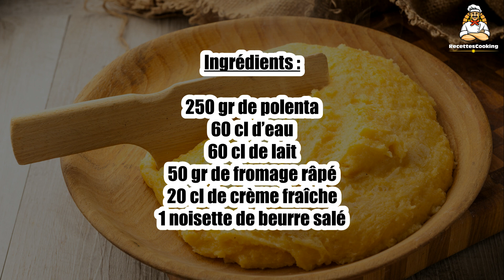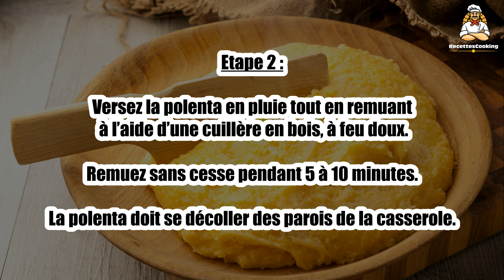Recette : Polenta facile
Bonjour à tous, aujourd’hui recettescooking.com vous présente la recette suivante : Polenta facile.

TEMPS TOTAL : 25 min
Préparation : 10 min
Cuisson : 15 min

Ingrédients :

250 gr de polenta
60 cl d’eau
60 cl de lait
50 gr de fromage râpé
20 cl de crème fraîche
1 noisette de beurre salé

Etape 1 : Dans une casserole, faites chauffer le lait et l’eau jusqu’à frémissement. Salez et poivrez.

Etape 2 : Versez la polenta en pluie tout en remuant à l’aide d’une cuillère en bois, à feu doux. Remuez sans cesse pendant 5 à 10 minutes. La polenta doit se décoller des parois de la casserole.

Etape 3 : Retirez du feu, ajoutez le fromage râpé, le beurre et la crème fraîche.